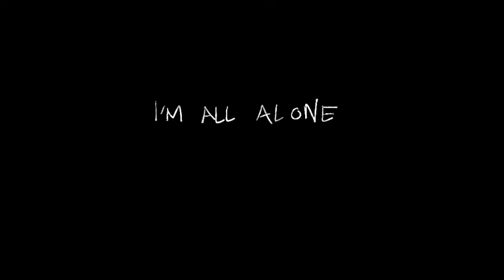Im gonna die alone aren't I?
first time making music for my own animations LMAO so idk what im doing since you guys are reading this

edit: I'm disabling the comments idk its a bit too sad and a little disturbing for me cause I get the notifications of people thinking they'll die alone I understand that this video might be like relatable but I really cant take it seeing notifications of comments like that, I meant to use this video to showcase the music I made along with the character from  my comic and I thought the title was fitting for it but idk it made the wrong impression

CHECK OUT MY COMIC ON WEBTOON "A BLIND SPOT" ITS A SLICE OF LIFE COMIC AND IT WOULD MEAN THE WORLD IF YOU GUYS DO READ IT AND LIKE IT (I hAVENT UPLOADED CRAP ON IT LOLOLOL)
link vvvv

Give me views